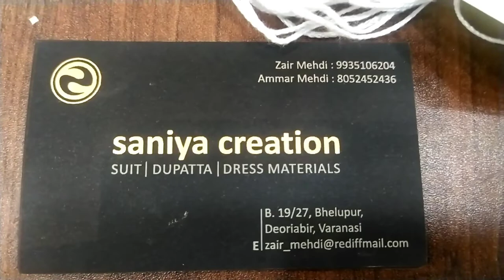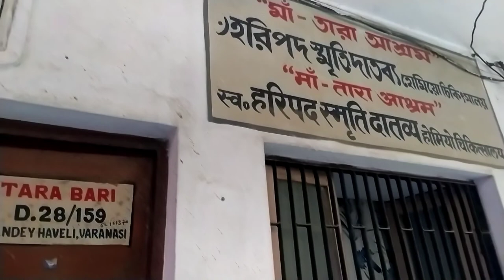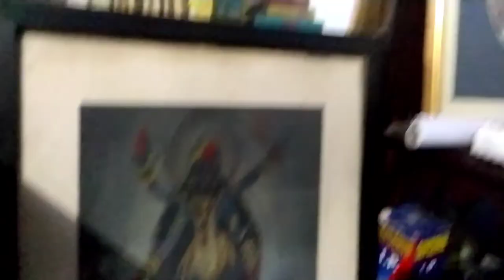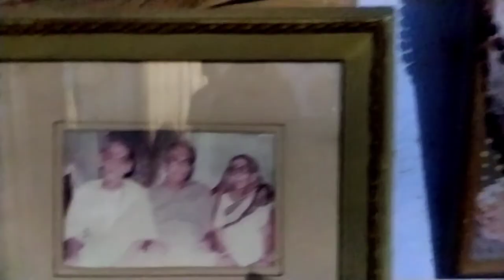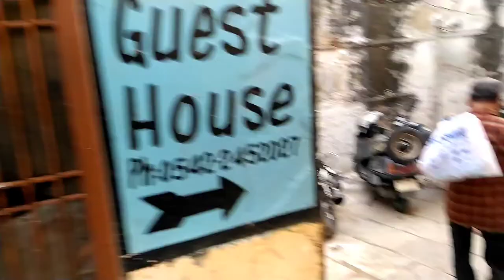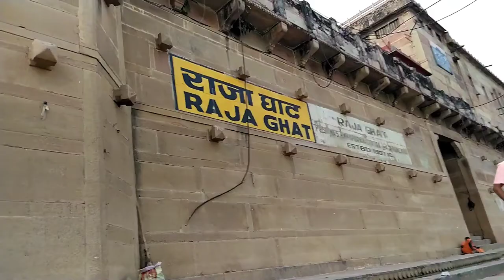𝗧𝗮𝗿𝗮 𝗕𝗮𝗿𝗶 300 yrs Old, 𝗚𝗮𝗻𝗴𝗮 𝗠𝗲𝗶 𝗕𝗼𝗮𝘁𝗶𝗻𝗴🚣‍♀️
Banaras Vlog

@shilpi Ghoshal